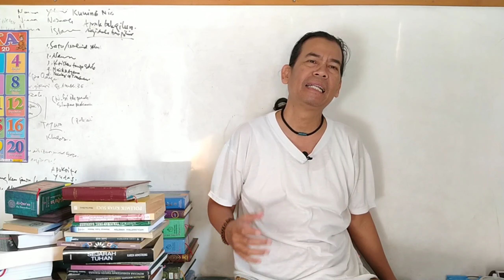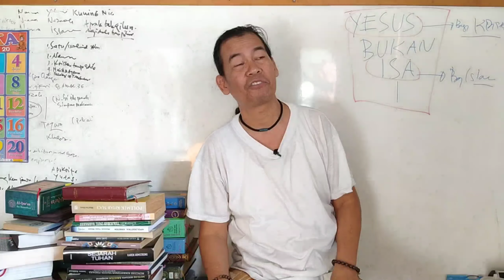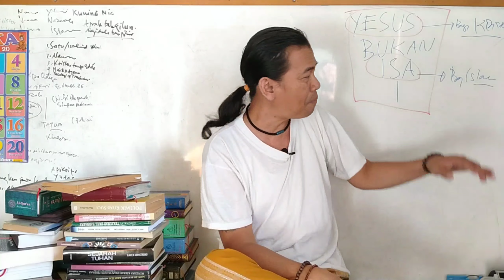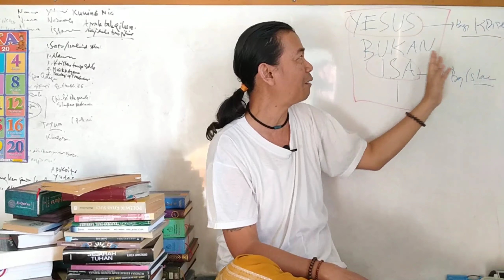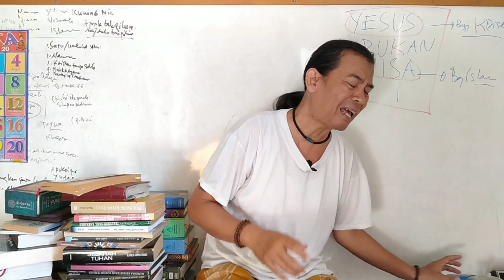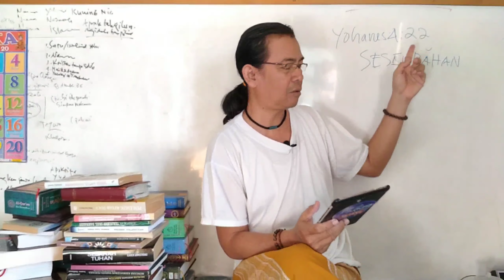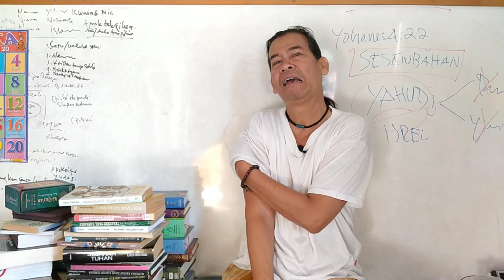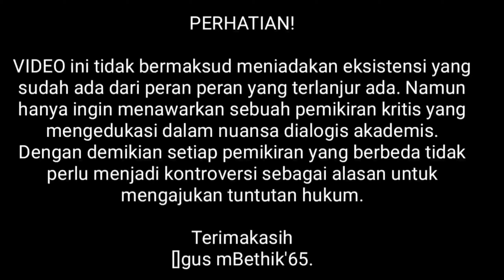AWAS PENGGIRINGAN OPINI YESUS BUKAN ISA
Banyak untuk menutupi kekalahan dalam Gozwul Fikri Theologis diantaranya menggiring opini Yesus bukan Isa.